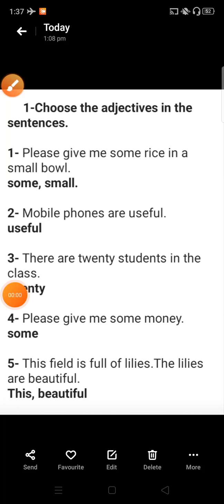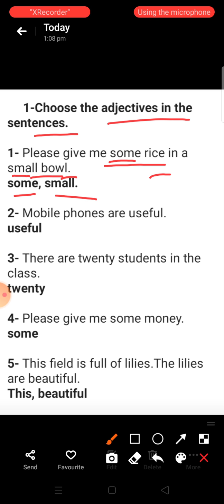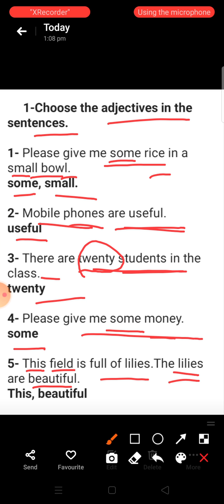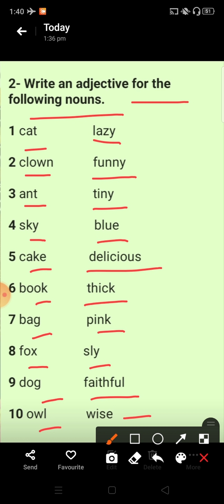Class-3// Subject- English Grammar// Chapter- 8(Adjectives)// Part-4